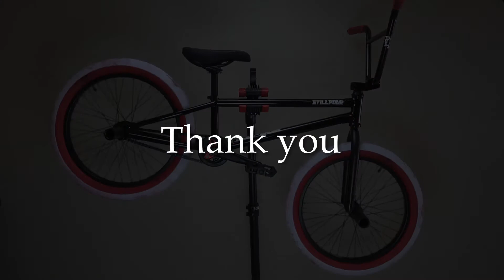STILLPOUR Frame Build Up! In collaboration with Stolen Bike Co and Fiction Bikes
Building up the new StillPour Bmx frame, with our Rose Bars and Pour Seat, and every other part from Stolen/Fiction bikes!

Parts List:
StillPour BMX Frame
StillPour 9.5” Rose Bars
StillPour Pour Seat
StolenBikeCo Talon v2 165mm cranks
StolenBikeCo Rampage Freecoaster wheelset w/ hub guard add ons
StolenBikeCo Ballard Chain
StolenBikeCo 25t Sumo Sprocket w/ Bash Guard add on
StolenBikeCo Thermalite Pedals
StolenBikeCo Headset
StolenBikeCo 19mm BB
StolenBikeCo Slab Stem
StolenBikeCo Vortex Compression Bolt
StolenBikeCo Team Grips
Fiction Bikes 2.3” Hydra Tires
Fiction Bikes Shank Fork
Fiction Bikes Nightstalker Pegs
No Name Railed Seatpost

For more photos of this and other builds, check out our Instagram @stillpour